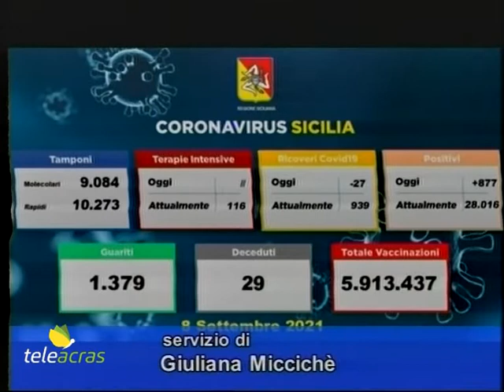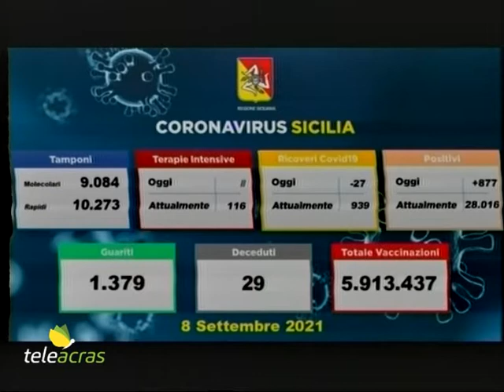Teleacras - Vaccini, obbligo, green pass e terza dose - Il servizio di Giuliana Miccichè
La Sicilia ancora sotto la soglia dei mille contagi. Gli interventi di Musumeci e Razza su estensione green pass, obbligo di vaccinazione e terza dose. Il servizio di Giuliana Miccichè.

Per il terzo giorno consecutivo in Sicilia i nuovi casi di covid sono sotto la soglia di mille. Adesso sono stati 877, a fronte di 19.357 tamponi processati. L’incidenza è al 4,5%. La regione è al primo posto per nuovi contagi giornalieri in Italia. Gli attuali positivi sono 28.016, con un decremento di 531 rispetto al precedente report. I guariti sono 1.379. Le vittime sono state 29, per un totale dei decessi a 6.513. I ricoverati ordinari sono 939, 27 in meno, e quelli in terapia intensiva sono stabili a 116. Ecco la distribuzione dei nuovi contagiati tra le province: Palermo 138, Catania 171 Messina 243, Siracusa 111, Ragusa 38, Trapani 48, Caltanissetta 47, Agrigento 79, Enna 2. Nel frattempo, l’assessore regionale alla Salute, Ruggero Razza, ribadisce condivisione verso l’estensione dell’obbligo del green pass e l’obbligatorietà del vaccino, ovvero così come intendono procedere il presidente del Consiglio dei ministri, Draghi, e il ministro Speranza. E Razza ha affermato: “Il governo nazionale pensa a come e a chi estendere l’obbligo del green pass, che è uno strumento per stimolare la vaccinazione. Qualcosa in più va fatto sull’estensione dell’obbligo vaccinale per alcune categorie specifiche, non ci possiamo permettere di chiudere di nuovo, e non solo le attività economiche, ma anche il sistema sanitario. Non possiamo convertire nuovamente gli ospedali. Dobbiamo ritenere la vaccinazione, come dice Mattarella, un dovere”. E poi, a seguito delle restrizioni arancioni applicate dal presidente Musumeci in diversi Comuni siciliani, e dell’aumento anche delle vaccinazioni di prossimità, l’assessore commenta con ottimismo: “In questi giorni assistiamo ad una diminuzione dei positivi che sono al di sotto dei mille, e la linea dell’ospedalizzazione è piatta. La Regione ha attuato dei provvedimenti che riguardano alcuni Comuni, e le iniziative del presidente Musumeci sono state accolte positivamente, come a Comiso con la vaccinazione di centinaia di persone ordinate in fila in municipio. La zona gialla ha cambiato qualcosa ma così anche i provvedimenti del presidente della Regione sui Comuni a bassa vaccinazione, dove si è compreso quanto fosse importante evitare che il territorio della Sicilia fosse gravato da nuove restrizioni” – conclude. E il presidente Musumeci si è espresso a favore della terza dose del vaccino, e ha spiegato: “La diffusione della variante delta mette in difficoltà la comunità nazionale e in alcuni casi rischia di vanificare persino lo sforzo fatto con le vaccinazioni di massa. Bisogna fare tutto ciò che è possibile per aggredire questo virus criminale. Per la terza dose, non appena da Roma arriveranno le indicazioni, noi come Regione Siciliana ci adopereremo, sperando che la riluttanza di una sparuta minoranza di siciliani nei confronti del vaccino possa essere superata”.